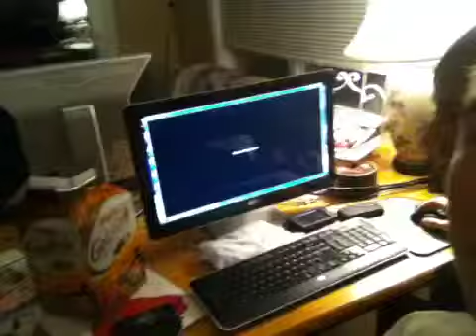Slender man: first reactions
Us playing slender for the first time